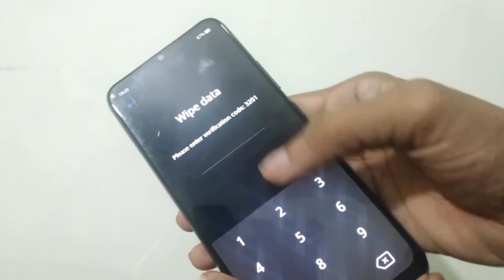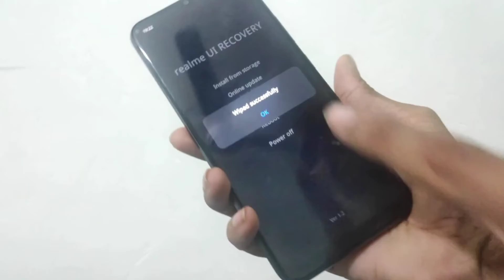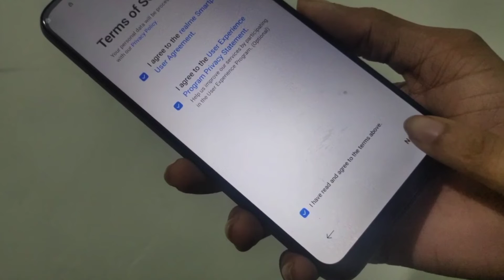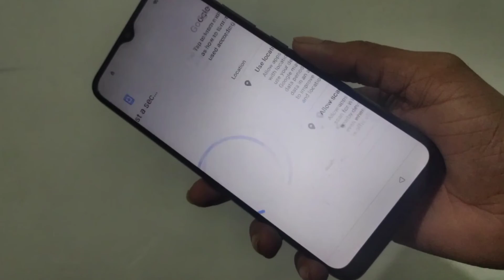How to Hard Reset Realme Narzo 30A, pattern password forget kaise karen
Realme Narzo 30 Pro .